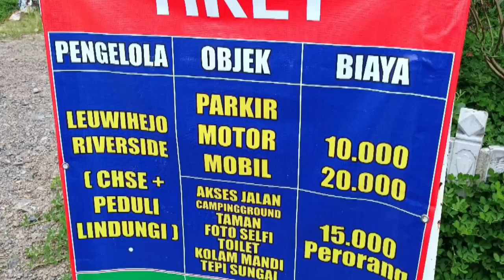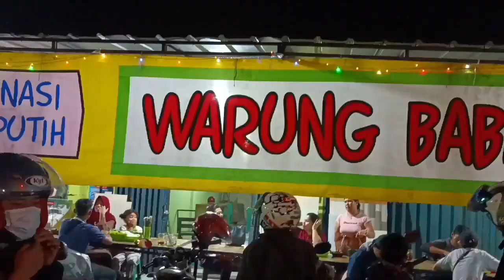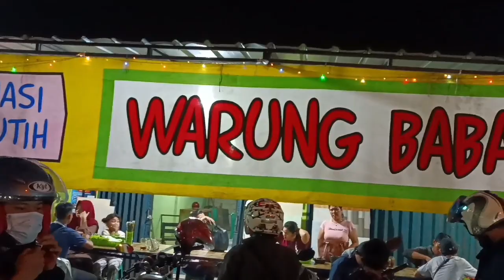Rute Menuju | Curug Leuwi Hejo | Sentul Bogor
Jika mengendarai roda 2 dari Jakarta Tangerang menuju Sirkuit Sentul, lalu lanjut ke arah Babakan Madang.

Untuk roda 4, keluar di pintu TOL sentul selatan, lalu lanjut ke arah Babakan Madang.

Bagi sobat Papi yang ingin berbagi informasi perihal rute, tiket masuk, kondisi terkini silahkan tulis dikomen ya, Terima kasih🙏